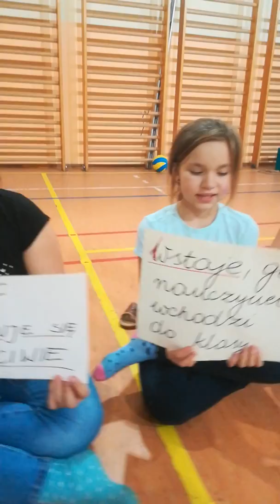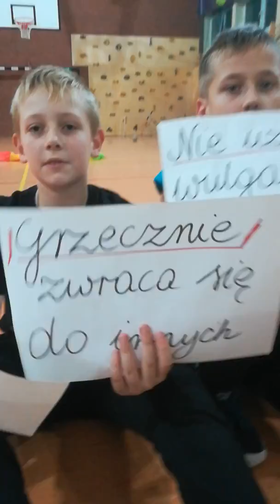Zasady dobrego wychowania